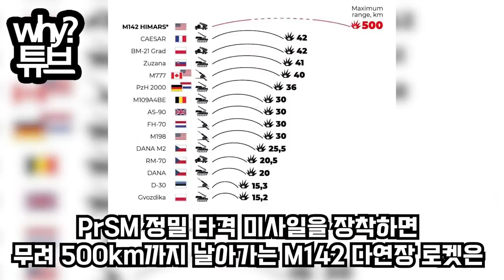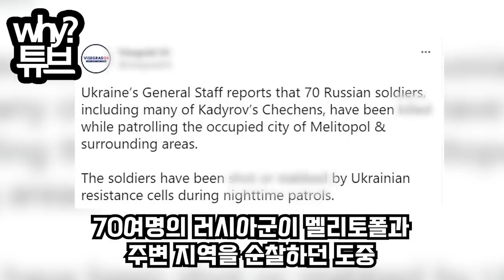안녕하세요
“우크라 100만 군사 못막는다”
러시아 국영TV, 역대급 ‘방송사고’
러 대륙 뒤흔든 러 군 전문가 충격 폭로
러시아 실제 상황을 알게된 러시아인 충격